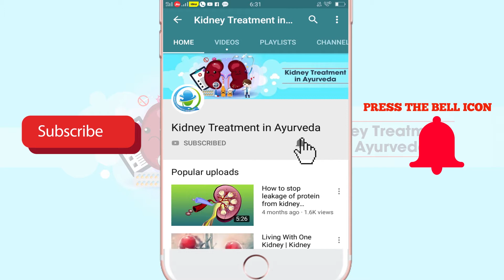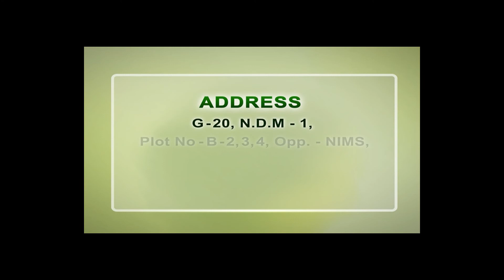Chronic Kidney Disease - Potassium Intake | Kidney Treatment in Ayurveda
Potassium is a mineral which helps to control nerves and muscle function. It is also helpful to control fluid and electrolyte or PH level. Chronic_kidney_disease patients should intake low potassium food which is essential for them to maintain a healthy_kidney.
To maintain healthy kidneys it is necessary to eat potassium but, you have to control its level because low potassium is the reason behind weakness and muscle cramps. When your kidneys start failing the level of potassium starts increasing inside your body.
The high level of potassium in the blood is very common in end-stage renal_disease patients. High potassium is the reason behind nausea and vomiting.
While taking dialysis treatment, the level of potassium may increase which is why you need to avoid potassium intake.
According to the kidney treatment in Ayurveda following are some of the things you can apply to manage your potassium intake –

1.    Talk to your nephrologists about your diet plan.
2.    Avoid taking high potassium food products.
3.    Avoid taking dairy products.
4.    Avoid taking canned products.
5.    Avoiding taking salt and seasoning foods which can increase high blood pressure.
6.    Check label fruit products. Therefore, it is necessary to read labels before purchasing fruits or veggies.

Fruits you cannot intake –

• Avocados
• Bananas
• Muskmelon
• Kiwi
• Oranges, or orange juice
• Papaya
• Plum juice

Vegetable, you should not consume
• Dry beans and peas
• Pumpkin
• Potatoes
• French fries
• Cooked spinach
• Sweet potatoes
• Tomatoes or tomato sauce
• Vegetable juices

Avoid the following things -

• Chocolate
• Salt
• Ice-cream
• Seeds and nuts

These are some of the fruits and veggies a person with low potassium and patients of CKD can intake such as -

• Fruits - Apple, Berry, Grapes, lemon, Canterbury fruit, and watermelon.

• Vegetables - carrot, cabbage, cauliflower, cucumber, eggplant (brinjal), green beans, lotus, and onion.

• Snacks - Jelly beans, hard candies, plain donuts, unsalted popcorn, and unsalted pretzels.

If you are a person who is suffering from chronic kidney disease, then kidney_treatment_in_Ayurveda will stand best for you. In Karma_Ayurveda, we work to heal the causes of the disease and try to heal it from its roots. If you and anyone in your known are struggling with CKD, then contact Dr. Puneet Dhawan in Karma Ayurveda and live a healthy life.